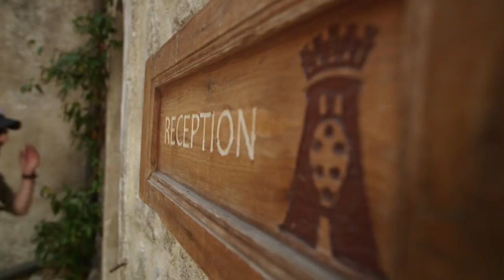Die ganze Stadt ist ein Hotel | Doku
Unglaublich: Eine ausgestorbene Geisterstadt bekommt neues Leben, durch einen aufwändigen Umbau der die ganze Stadt zu einem Hotel macht.

ECHT.
NAH.
DRAN.